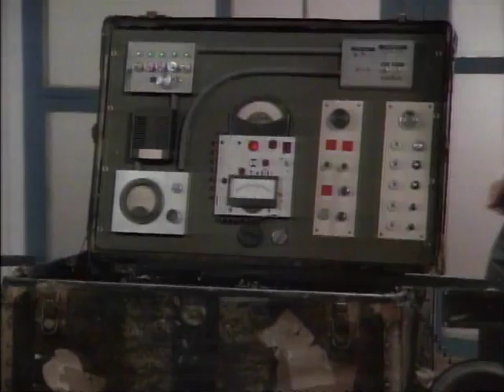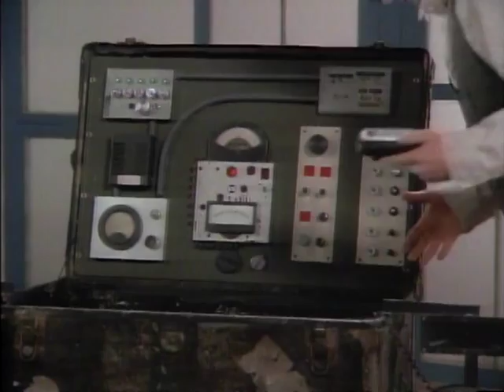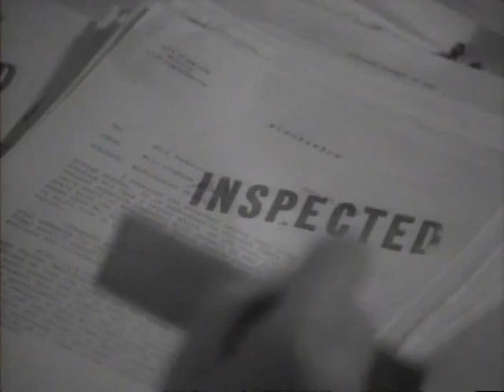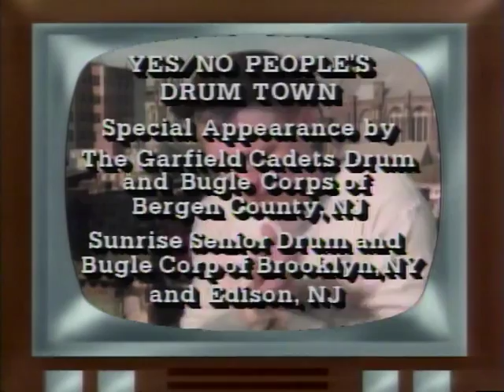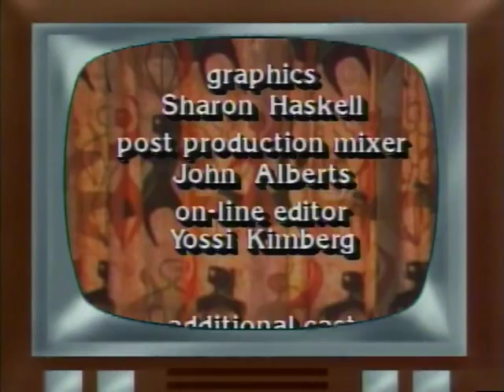Mondo Beyondo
Bette Midler
Yes/No People perform DRUM TOWN (1:48)
Bill Irwin performs FRANTIC SITUATION (10:03)
Paul Zaloom performs EATING IN AMERICA (18:00)
Pat Oleszko performs WHERE FOOLS RUSSIAN (27:20)
David Cale performs WELCOME TO AMERICA (34:06)
La La La Human Steps perform SHOOTING STARR (45:00)
The Kipper Kids (51:19)